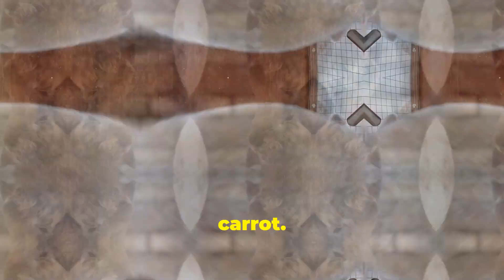Benny and Bonnie's Big Carrot Adventure